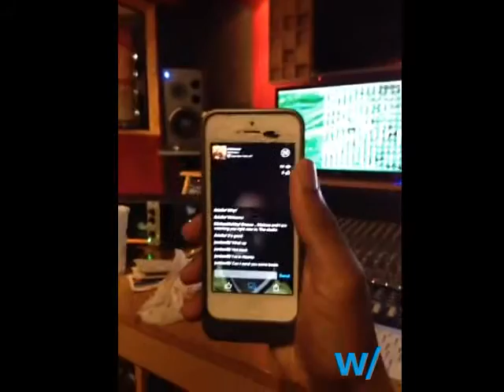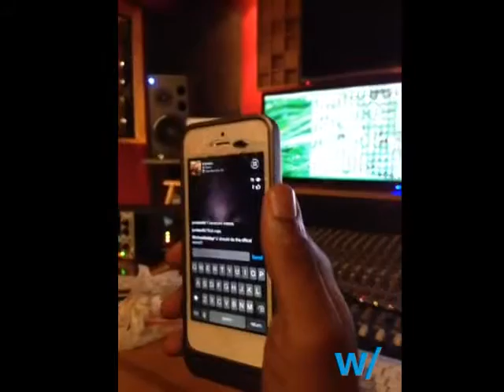w/Melissab in the studio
Hang w/ MelissaB in her next broadcast.